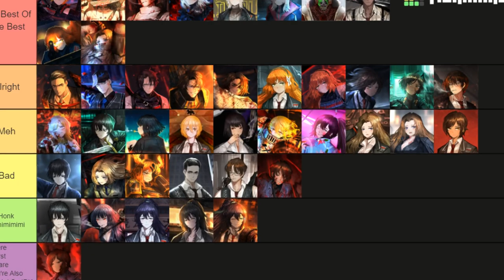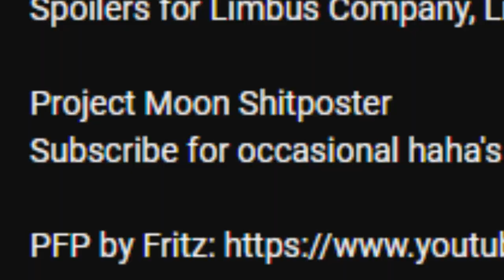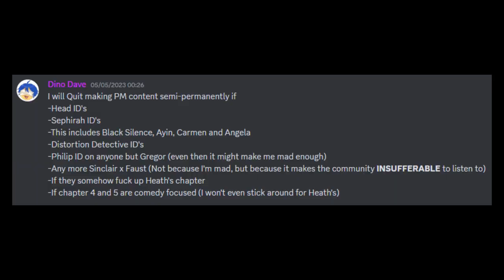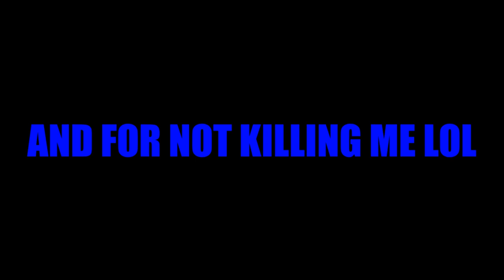Limbus Company - Season 1 Wrap-Up & Opinions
No Zwei Faust, 0/10 game.

SECTIONS
0:00 - 1:36 Introduction
1:36 - 4:58 Battlepass & Identities
4:58 - 6:58 Railway Refraction
6:58 - 11:05 Hell's Chicken
11:05 - 13:15 Conclusion